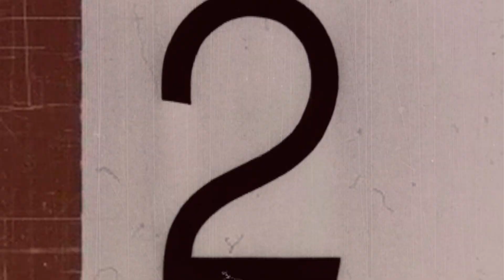Diego Álvarez - Negro y Pulmón (Video Oficial)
Segundo corte y video clip de su debut en solitario "Humo Blanco" (2011)

Dirección y Montaje:        Pablo Toro Fuenzalida
Dirección de Fotografía: Yanssen Maturana
Dirección de Arte:            Eduardo Matías Palacios
Cámara:                             Pablo Toro F.
                                            Yanssen Maturana
Producción:                       Diego Álvarez

                                            Pablo Toro F.
Músicos:                            Camilo Morales - Batería
                                            Christian Bravo - Bajo
                                            Felipe Ortiz - Guitarra eléctrica